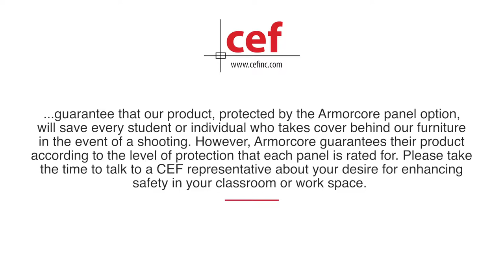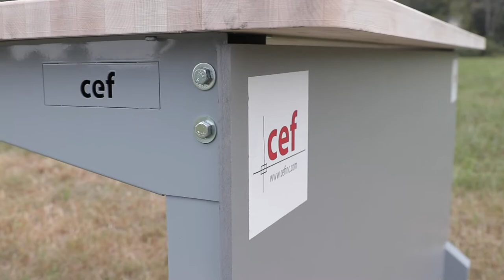CEF Bullet Resistant Armorcore Panel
CEF has joined with Armorcore to offer bullet resistant panels to our newest furniture line, The Chameleon and The Imagination Island. For more information on this product, please contact CEF at 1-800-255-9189.